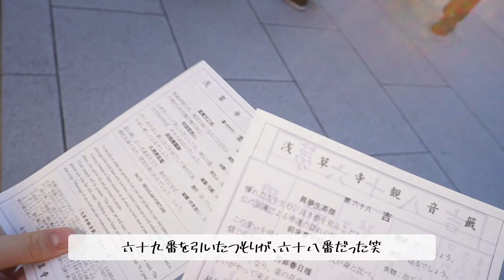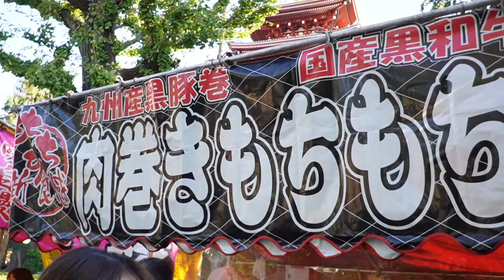【vlog】浅草で食べ歩きしてきた | 社会人の休日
こんにちは！Rinoです！
今回は浅草に行ってきました〜！
おそらく中学校の修学旅行ぶり！？の浅草でとても懐かしい気持ちになりました！

タイトルに食べ歩きしてきたと書いていますが、肉巻きおにぎりと世界一濃い抹茶のジェラートの2つしか食べてません！笑
美味しそうな食べ物がありすぎて選べませんでした！
おすすめの食べ物があれば是非教えてください！

今回の最後までご視聴いただきありがとうございました！